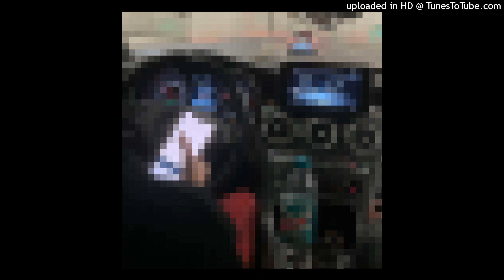[free] edward skeletrix x evil type beat - "ruby" (prod. pico + cavitnak)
140 bpm

if u use pls give prod credit ♡